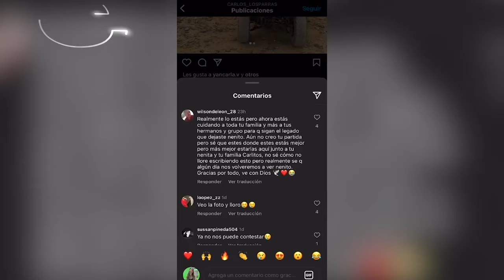🔴Así es la vida de la mamá de CARLOS PARRA🤯 ahora que él ya no está😵